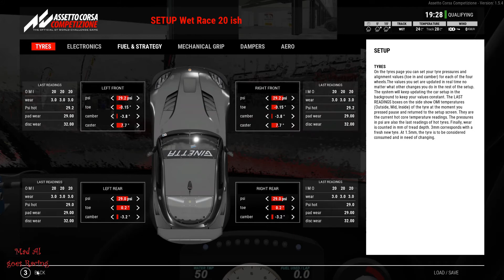RWB ACC GT4 League Tier 3 Race 4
Onboard from the fourth round of the RWB AAC GT4 league (Tier3) from the wonderful circuit of Kyalami.

I've selected the Ginetta G55 (let's see how good that pick was!)

Mid afternoon start for the Q session (3 PM).. Race starting at 4 PM with a 99% chance of some sort of rain..

2nd on the grid after Q.. how is the weather going to affect the race.. will it be a multi stop affair with highly changeable weather

PC - R7 3800X + 16GB DDR4 + GTX1080Ti + IIyama 27" 1440p Monitor + Oculus Rift CV1

Driving gear - Fanatec CSL Elite Wheel Base V1.1, ClubSport Steering Wheel Formula V2, Clubsport V3 Peddles and SSH H pattern shifter.

Recorded using Mirillis Action!,  Logitech C922 webcam, edited using Cyberlink PowerDirector 17 Ultra

00:05 Qualifying
25:20 Race Start